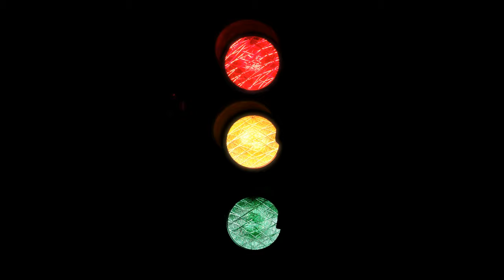Taste by TrackTribe | ZGameEditor - Stop Light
Another experiment. This one uses gamma levels and a soft bloom effect to brighten up specific lights based on various audio frequencies. Looks best when music covers the full frequency spectrum.

To use the template:
- Replace music.mp3 with your own music.
- Load up the template in FLStudio.
- Click Export Video.

Video made with FL-Studio ZGameEditor Visualizer plugin. Exported at 4k/60fps. The lights are isolated across layers that are set as individual buffers. Solid black Image layers are used to mask the other lights within those buffered sections. There's a Buffer Blender for each of those sections set with Additive Blend Mode and with an Blend Alpha level affected by an Automator layer. That Automater layer adjusts the alpha levels of those sections based on various frequencies.

Effect author credits:
➤ "HUD 3D", author: Rado1
➤ "Youlean Color Correction", author: Youlean
➤ "BufferBlender", author: Cynex
➤ "Automator", author: Cynex
➤ "Youlean Handheld", author: Youlean
➤ "Youlean Motion Blur", author: Youlean